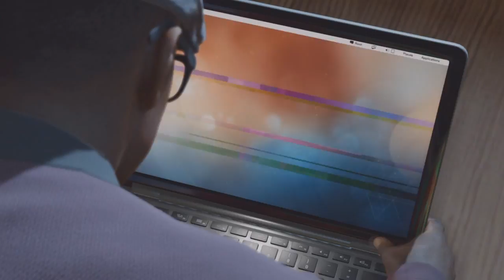Watch_Dogs 2 Let's Play Part 104